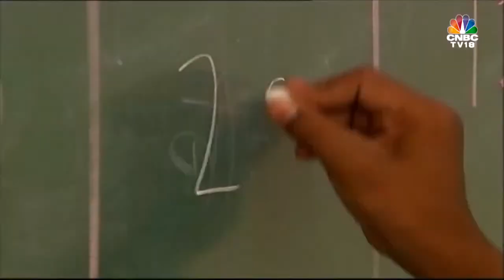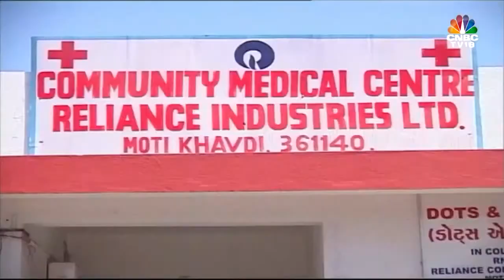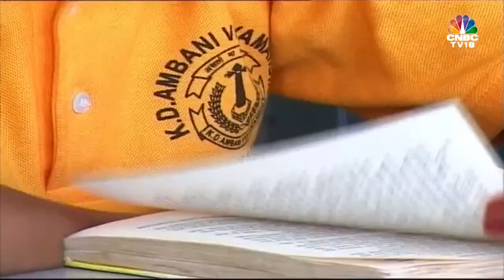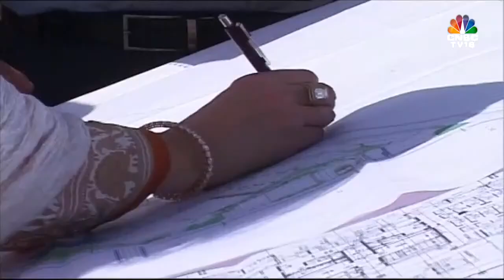Timeless Conversations: Nita Mukesh Ambani In Conversation With Shereen Bhan | CNBC TV18 Classics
Catch this old interview of Nita Mukesh Ambani as she engages in a personal conversation with Shereen Bhan on her life, career, philanthropy, and many more. Listen in.

n18oc_business